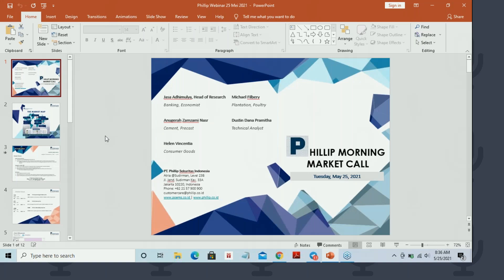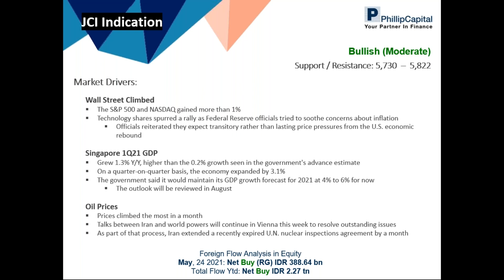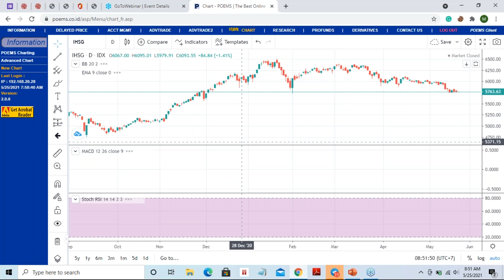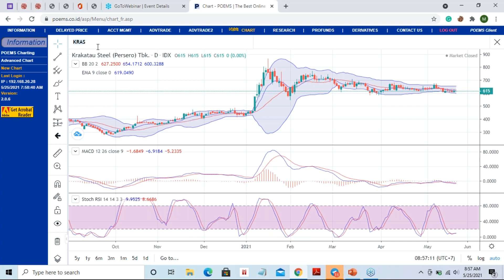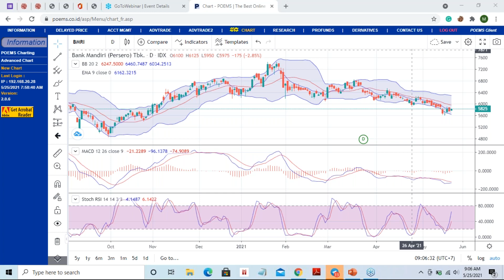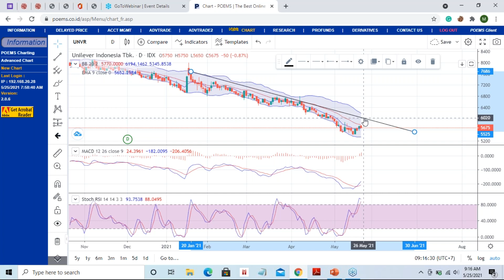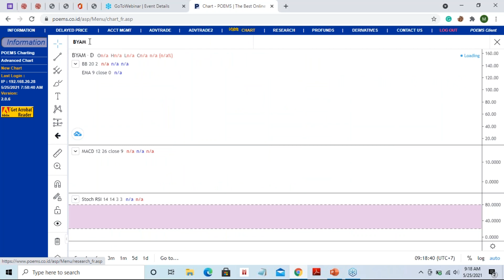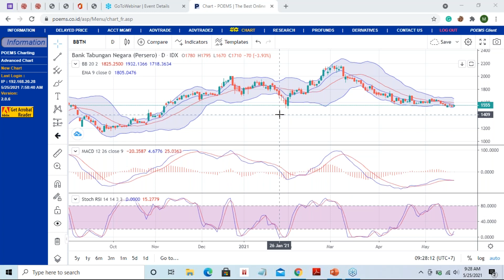Phillip Webinar 25 May 2021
Prediksi IHSG (25-May-2021)
Bullish (Moderate)

Indeks saham di Asia pagi ini Selasa (25/5) di buka naik mengikuti pergerakan indeks saham utama di Wall Street semalam di mana S&P 500 dan NASDAQ menguat lebih dari 1%. Reli ini di pimpin oleh saham-saham di sector Teknologi di tengah upaya pejabat the Fed mendinginkan kekhawatiran mengenai tekanan inflasi. Para pejabat the Fed dalam berbagai kesempatan mempertegas pandangan mereka bahwa lonjakan harga selama proses pemulihan eknomi AS hanya akan bersifat sementara (transitory).

Dari sisi makroeknomi, pagi ini investor mencerna data pertumbuhan ekonomi (PDB) 1Q21 Singapura yang mencatatkan ekspansi 1.3% Y/Y, lebih tinggi dari pertumbuhan 0.2% Y/Y pada estimasi awal Pemerintah Singapura. Di banding dengan kuartal sebelumnya (Q/Q),ekonomi tumbuh 3.1%. Pemerintah Singapura mengatakan untuk saat ini akan mempertahankan proyeksi pertumbuhan PDB tahun 2021 di kisaran 4% hingga 6%. Proyeksi ini akan di tinjau kembali (review) pada bulan Agustus.

Di pasar komoditas, harga kontrak berjangka minyak mentah dunia naik ke level tertinggi dalam sebulan terakhir akibat pelemahan nilai tukar USD. Selain itu, kenaikan harga juga di topang oleh antisipasi pembicaraan antara Iran dan negara-negara besar di dunia minggu ini di Wina untuk membahas isu yang belum terpecahkan. Sebagai bagian dari proses itu, Iran telah memperpanjang untuk satu bulan program inspeksi nuklir PBB.